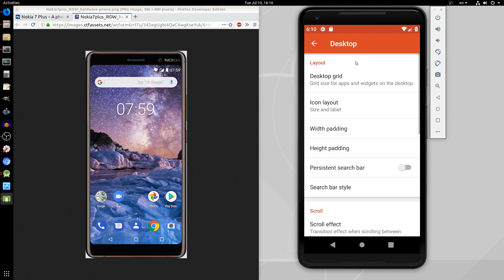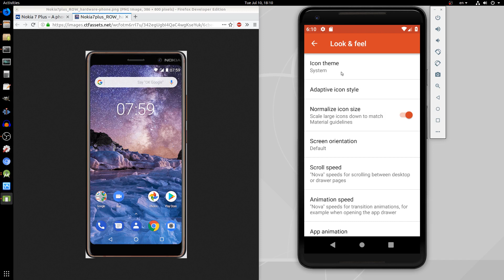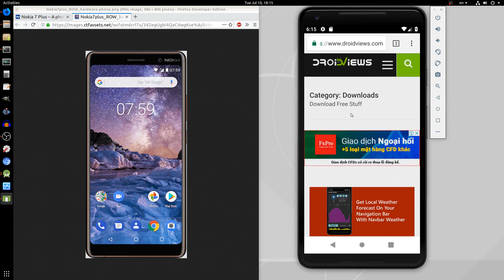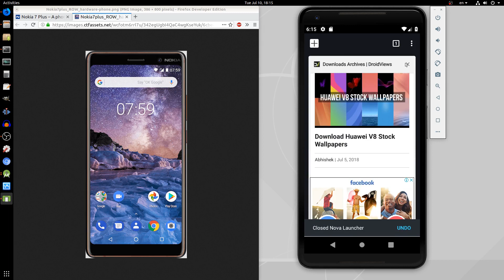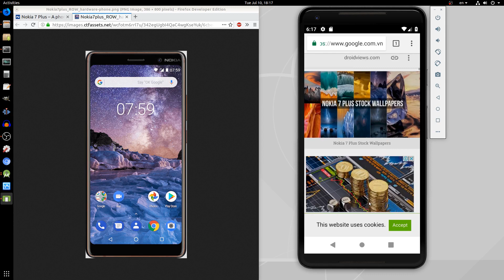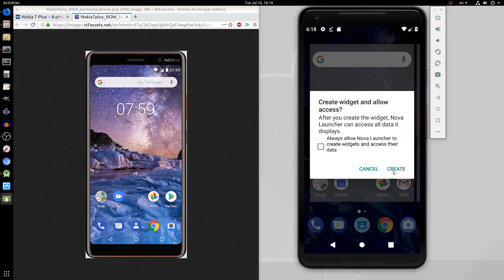NOVA Launcher: Fake Nokia 7 Plus | Nokia 8 Sirocco